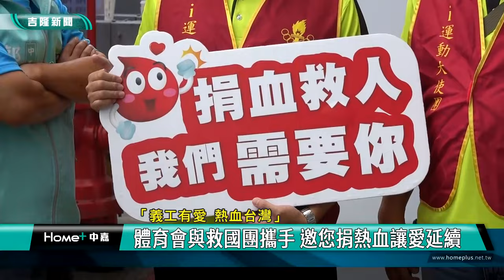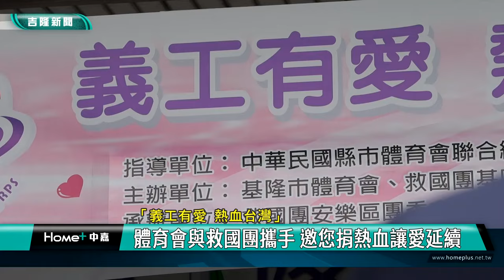捐血 救人|「義工有愛 熱血台灣」體育會與救國團攜手 邀民眾捐熱血讓愛延續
(中嘉吉隆新聞 記者蔡曉君/基隆報導) 基隆市體育會與救國團基隆市團委會聯合舉辦”義工有愛 熱血台灣”的捐血活動，延續歷年捐血救人的理念，讓愛延續下去。

走上街頭，呼喊口號，邀請民眾捐熱血，讓愛延續。

在基隆市體育會與救國團基隆市團委會號召下，志工們走上街頭，邀請民眾熱情響應，理事長鄭錦洲與救國團基隆市團委會總幹事陳建成還有一起共襄盛舉的市議員張耿輝，感謝所有參與的民眾，讓這份救人的愛延續下去。

血液是醫療過程中不可或缺的重要資源，基隆市體育會與救國團基隆市團委會，以實際行動辦理捐血活動，為血庫挹注更多血源，讓需要幫助的病患都能得到即時的救助，傳遞愛的溫暖。

臉書追起來
Home 中嘉- 吉隆有線電視

趣聞不漏接
吉隆官網(中嘉新聞)

喜歡看電視?